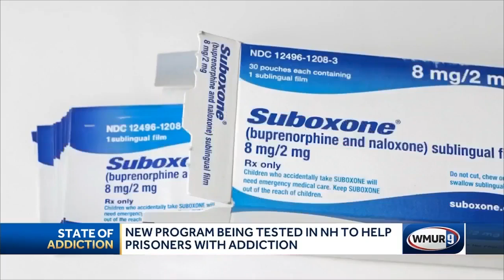New program tested in NH to help prisoners with addiction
New Hampshire inmates are getting access to new drug treatment options that are aimed at saving their lives.